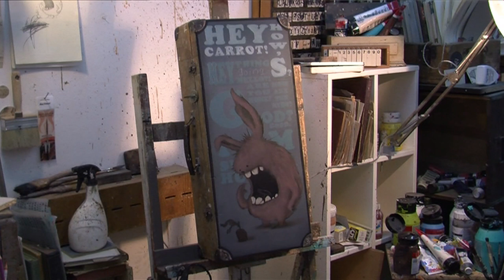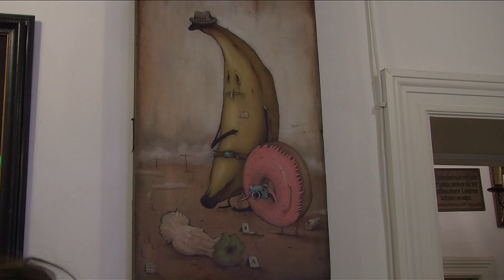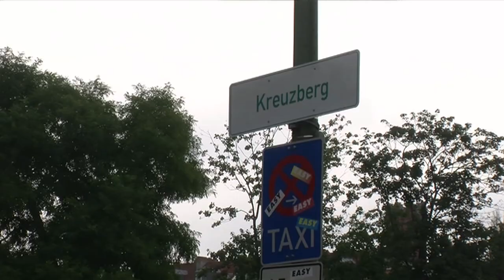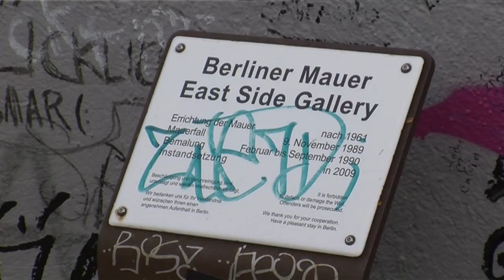GPTV: Fries DNA in Europa afl. 10: Johan Potma in Berlijn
DIT PROGRAMMA WORDT MEDE MOGELIJK GEMAAKT DOOR DE PROVINCIE FRYSLAN.
In de 10e aflevering van de zoektocht naar het Fries DNA in Europa is GPTV op bezoek bij Johan Potma in Berlijn.
Deze Friese kunstenaar is heel succesvol als schilder en galeriehouder.